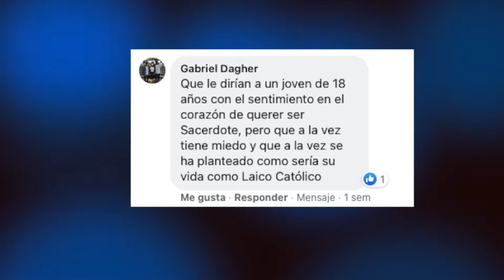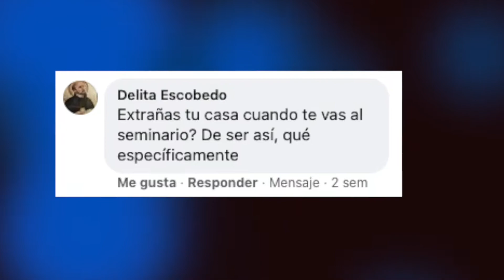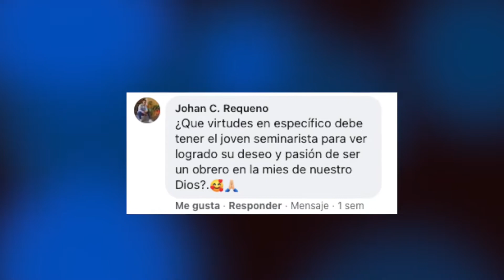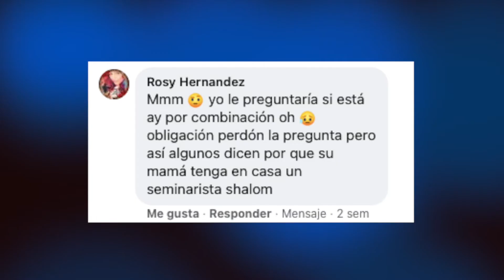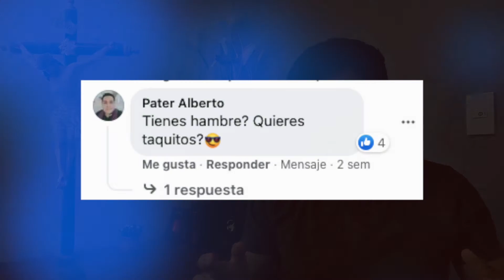¿Qué le preguntarías a un SEMINARISTA? 😱 Respondiendo Preguntas - Parte 2 | Seminarista Amigo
Hemos dejado en nuestra página de Facebook una publicación preguntando: ¿qué le preguntarías a un seminarista? y nos han llegado más de 40 preguntas, a las cuales intentaré dar respuesta en una serie de videos. Aquí les dejo la segunda parte.

Contenido del video:

0:00 Introducción
0:24 Consejo para quien siente el llamado de Dios
3:58 ¿Extrañas tu casa cuando te vas al seminario?
6:03 ¿Qué virtudes debe tener un joven seminarista?
8:00 ¿Cómo te mantienes firme en el seminario?
10:00 ¿Estás en el seminario por vocación o por obligación?
11:32 ¿Tienes hambre? ¿Quieres taquitos?
11:56 ¿Eres feliz con lo que haces?
13:42 Conclusión